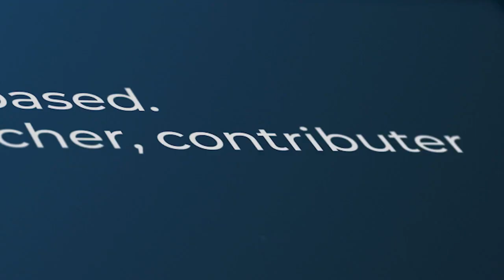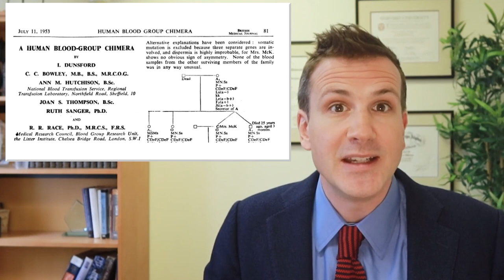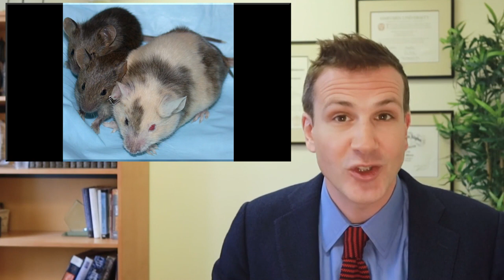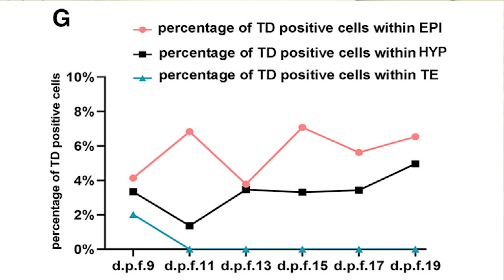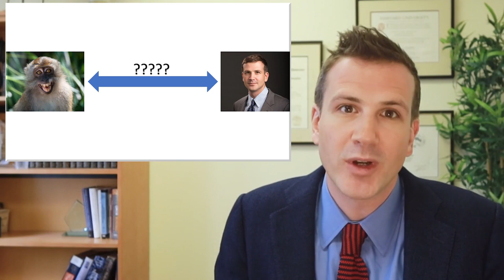How Scientists Grew Human / Monkey Chimeras to 20 Days Gestation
There is an ethical limit somewhere. We need to figure out where the line is ASAP.